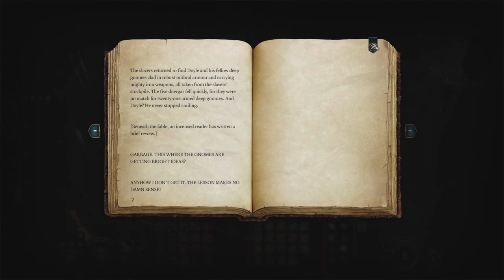BaldursGate3 - Meanwhile Back at Camp... I Think I Missed Something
Wait Wyll is a demon now... hey where&#39;d everybody go? I feel like I missed an epic fight or something.